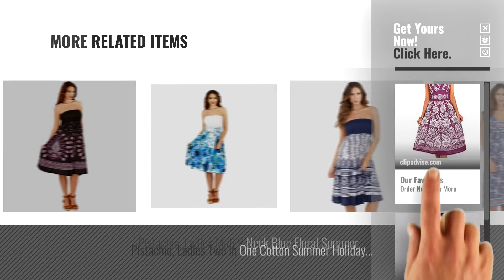Top 10 Pistachio Maternity Clothing [2018]: Pistachio Women's Midi Casual Dress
Black Friday / Cyber Monday Pistachio Women's Midi Casual Dress by Pistachio

Black Friday / Cyber Monday Pistachio Women's Dress by Pistachio

Black Friday / Cyber Monday Pistachio Women's Floral Casual Dress by Pistachio

Black Friday / Cyber Monday Pistachio Ladies Vibrant Knee Length Summer Holiday Cotton Dress by Pistachio

Black Friday / Cyber Monday Dannii Matthews Vibrant Ladies Sleeveless Strappy Maxi Beach Holiday Dress, Various Styles by Dannii Matthews

Black Friday / Cyber Monday Pistachio Womens Bandeau Paisley Print Maxi Dress Summer New Full Length Skirt by Pistachio

Black Friday / Cyber Monday Pistachio Ladies Elasticated Ribbed Waist Summer Holiday Maxi Dress by Pistachio